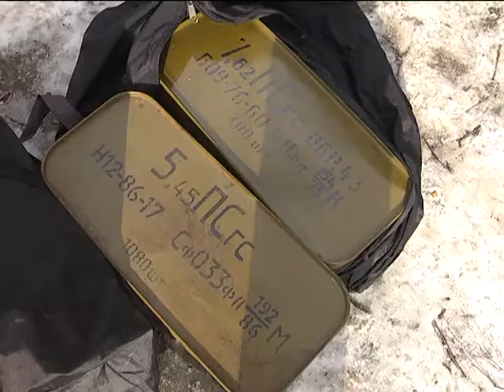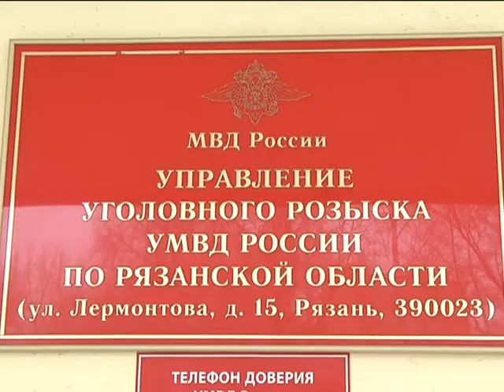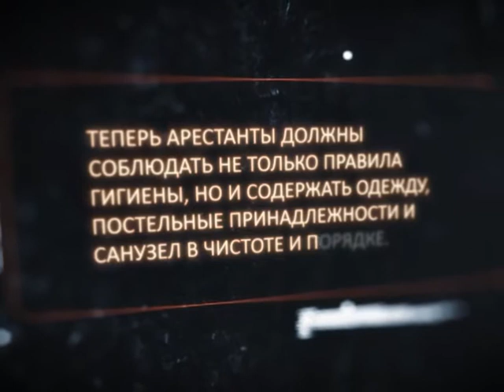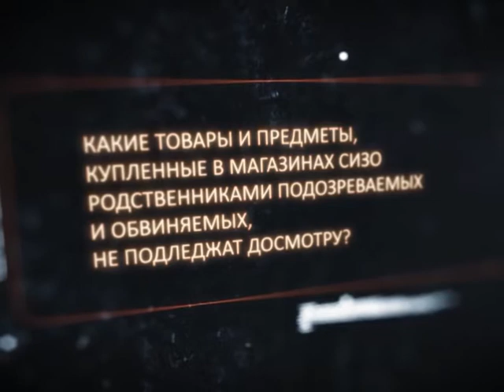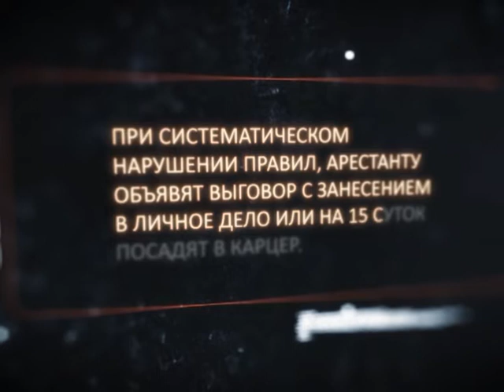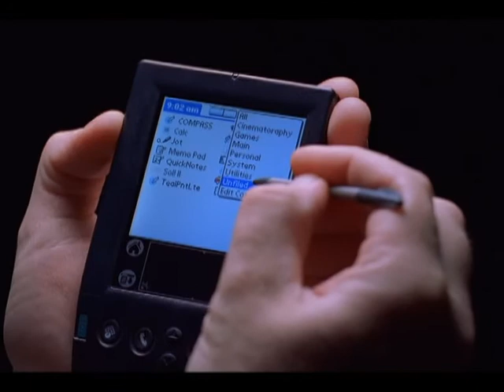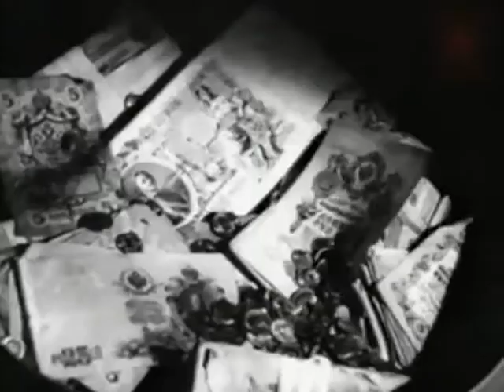Вызов принят 24.03.16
Криминальный квартет,-на въезде в Рязань задержали автомобиль с 4000 патронов. Пойманы с поличным,- двумя каналами распространения синтетических наркотиков стало меньше. 6 пунктов и ряд поблажек,- в СИЗО действуют новые правила внутреннего распорядка.